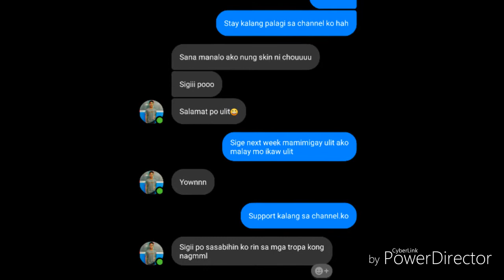TIPS AND TRICKS KIMMY SKIN MOBILE LEGENDS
Skin give away will announce on my album in my ML acc.

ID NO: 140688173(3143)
IGN: NosyaJHaonEcyrB2203